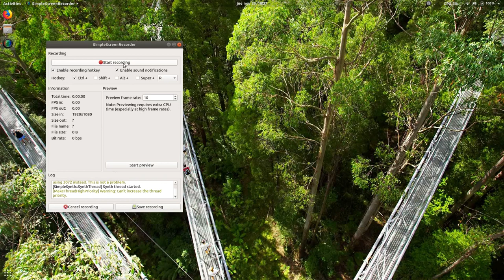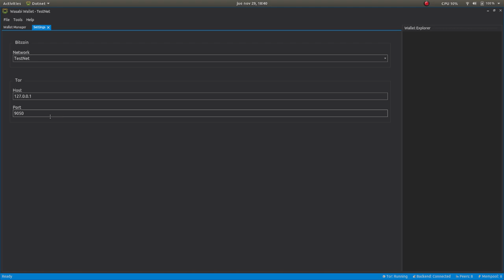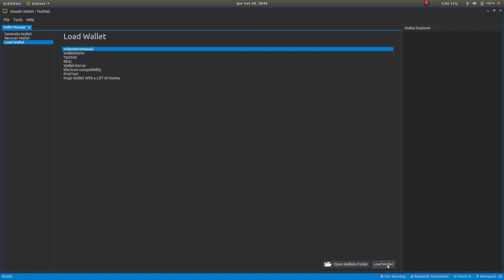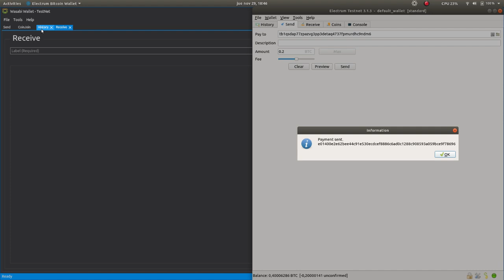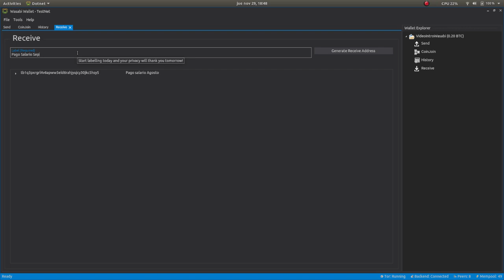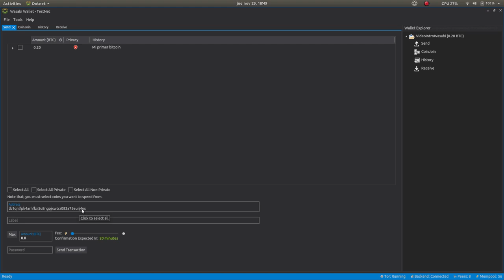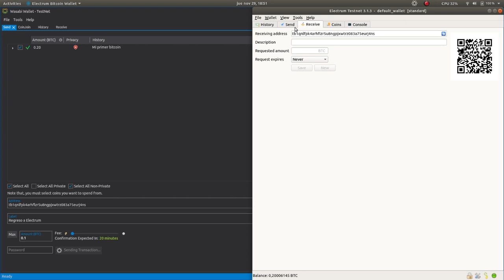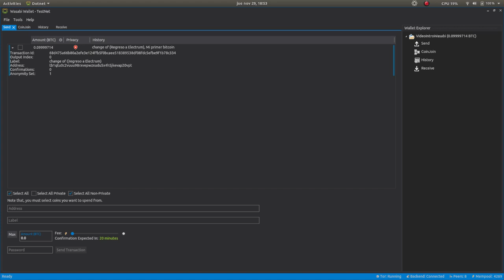Introducción a Wasabi wallet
Wasabi wallet es una billetera de Bitcoin enfocada en devolver la privacidad a los usuarios sobre sus operaciones financieras con Bitcoin.